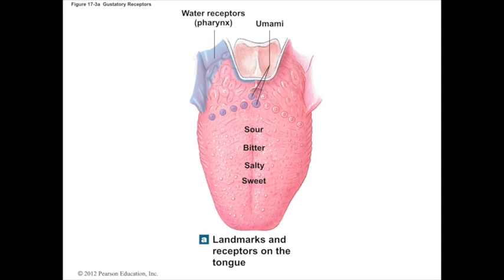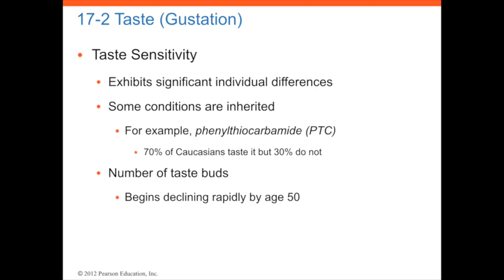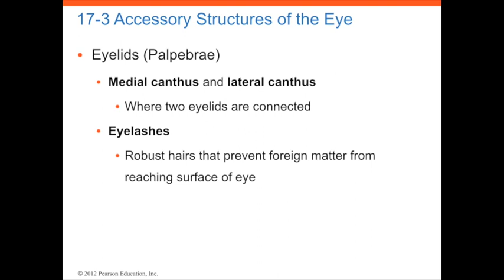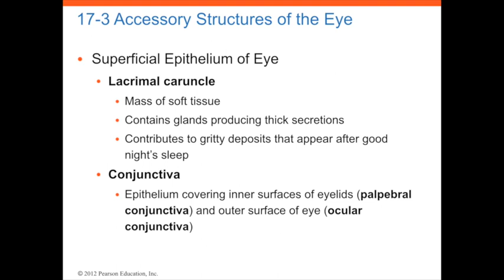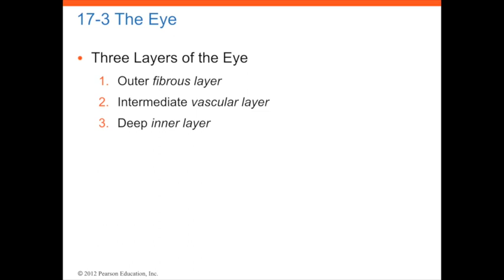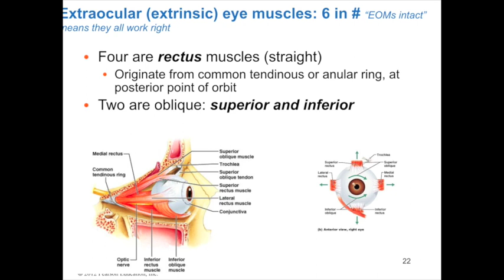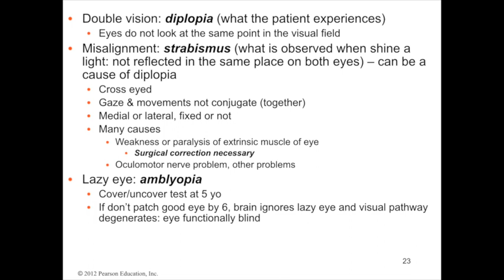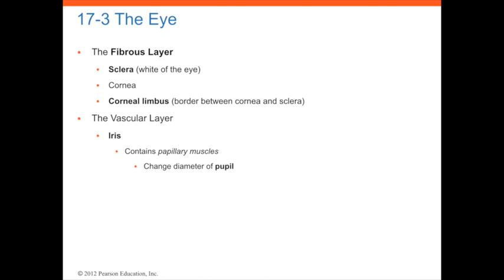Special Senses CH 17 (Part 2)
This video is about Special Senses 2